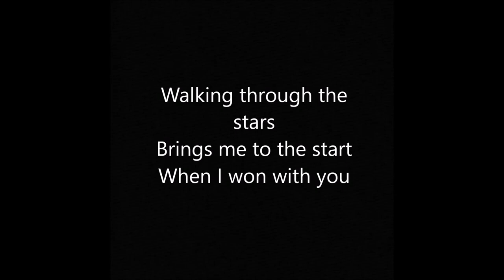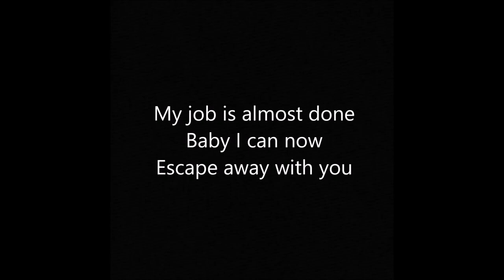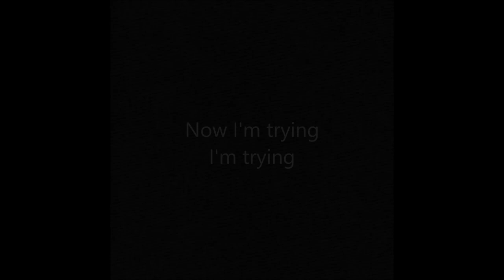IMRI ZIV - I FEEL ALIVE | Eurovision 2017 +lyrics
credits : @IMRI Official
               @Eurovision Song Contest
               Lyrics & Music: Dolev Ram & Penn Hazut
               Arranged & produced by: Dolev Ram & Penn Hazut